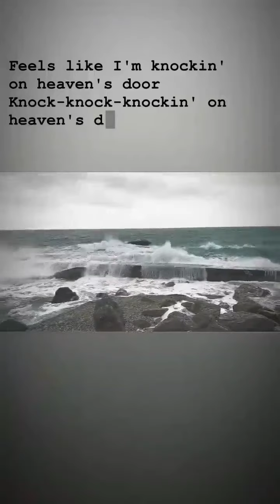Никита Шиков (Instagram stories от 3.01.22)